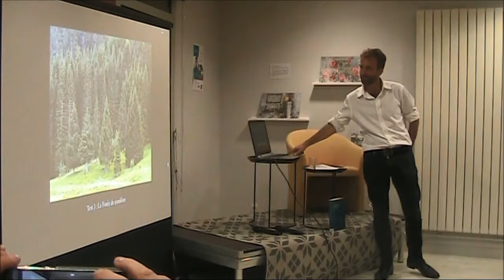("Devant la beauté de la nature" d'Alexandre LACROIX) Test des paysages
La Bibliothèque Départementale vous propose une rencontre avec Alexandre LACROIX. Filmé à la Médiathèque de Chasseneuil Du Poitou, le Vendredi 11 octobre 2019.